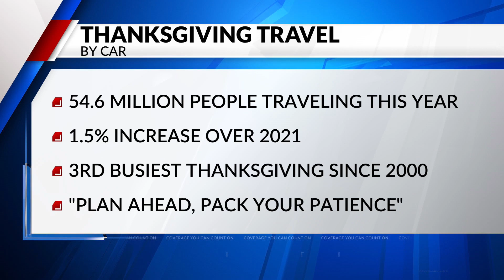AAA says this year's Thanksgiving is the busiest since 2000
Families and friends are eager to spend time together this Thanksgiving, one of the busiest for travel in the past two decades.